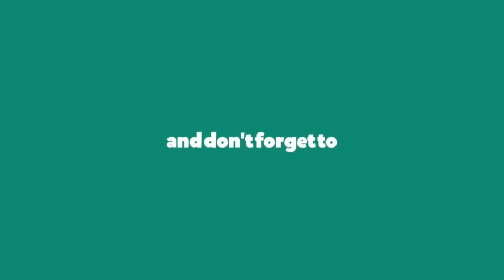श्री सम्मेद शिखर जी दर्शन - shikhar ji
Shikhar ji Vandana Short Video
सम्मेदशिखर तीर्थ की वंदना 2 मिनट में करे सम्पूर्ण वंदना
आगम के अनुसार सम्मेदशिखर तीर्थ की वंदना करने वाला भव्य प्राणी तो आगामी 49 भवों में नियम से मोक्ष को प्राप्त करता ही है प्रत्येक भव्य प्राणी को अपने जीवन में कम से कम एक बार सम्मेदशिखर की यात्रा अवश्य करना चाहिए।

सम्मेद शिखर जी यात्रा | Start From Parasnath to Chopda Kund

Gautam Swami Tonk - श्री सम्मेद शिखरजी
वंदन से भक्तजन असीम पुण्य का वर्धन करते हैं

कुंथुनाथ टोंक
भाव सहित इस टोंक के वंदन से एक कोटि उपवास का फल प्राप्त होता है।

अरहनाथ टोंक
भाव सहित इस टोंक के वंदन से छियानवे कोटि उपवास का फल प्राप्त होता है

मल्लिनाथ भगवान टोंक
भाव सहित इस टोंक के वंदन से एक कोटि प्रोषधोपवास
 का फल प्राप्त होता है

भगवान मुनिसुव्रतनाथ की टोंक
भाव सहित इस टोंक के वंदन से एक हजार प्रोषध उपवास का फल प्राप्त होता है।

चन्द्रप्रभु भगवान टोंक
भाव सहित इस टोंक का दर्शन करने से छियानवे लाख उपवास का फल मिलता है।

भगवान आदिनाथ की टोंक
भाव सहित इस टोंक का दर्शन-वंदन करने से अनंत पुण्य का बंध होता है।

भगवान शीतलनाथ की टोंक
भाव सहित इस टोंक का दर्शन-वंदन करने से एक कोटि उपवास का फल प्राप्त होता है।

अनंतनाथ भगवान की टोंक
भाव सहित इस टोंक का वंदन करने से नौ करोड़ उपवास का फल प्राप्त होता है

भगवान संभवनाथ की टोंक
भाव सहित इस टोंक का वंदन करने से बयालिस लाख उपवास का फल मिलता है।

भगवान वासुपूज्य की टोंक
भाव सहित इस टोंक का वंदन करने से अतिशायी सुख की प्राप्ति होती है।

अभिनंदन टोंक
भाव सहित इस टोंक का वंदन करने से एक लाख उपवास का फल प्राप्त होता है

भगवान धर्मनाथ की टोंक
भाव सहित इस टोंक का वंदन करने से एक कोटि उपवास का फल प्राप्त होता है

भगवान सुमतिनाथ की टोंक
भाव सहित इस टोंक का वंदन करने से नव कोटि, बत्तीस लाख उपवास का सुफल प्राप्त होता है

भगवान महावीर टोंक
इस टोंक का दर्शन-वंदन करने से सम्पूर्ण रोग, दुख-दारिद्र आदि का विनाश होता है।

भगवान सुपार्श्वनाथ की टोंक
भाव सहित इस टोंक का दर्शन-वंदन करने से बत्तीस कोटि उपवास का फल प्राप्त होता है

भगवान अजितनाथ की टोंक
भाव सहित इस टोंक का दर्शन करने से बत्तीस कोटि उपवास का फल प्राप्त होता है।

भगवान पार्श्वनाथ की टोंक
भाव सहित इस टोंक का वंदन करने से मनवांछित फल की प्राप्ति होती है और सोलह कोटि उपवास का फल भी प्राप्त होता हैं।

Jaini Bhai Youtube channel